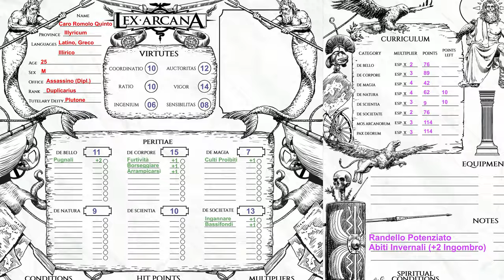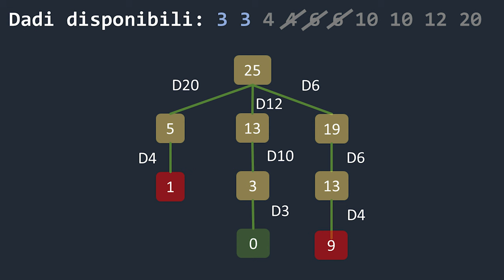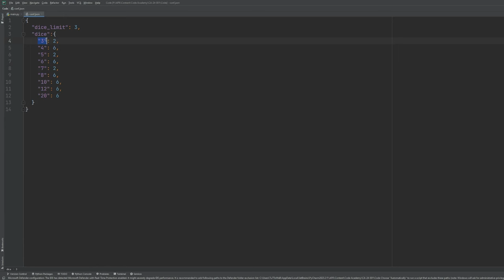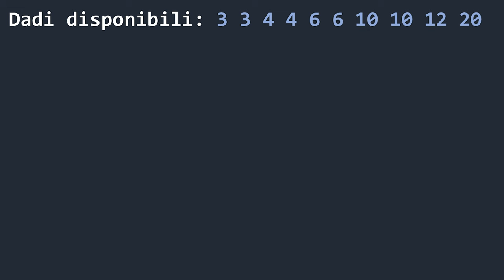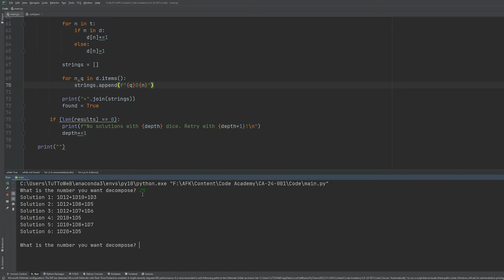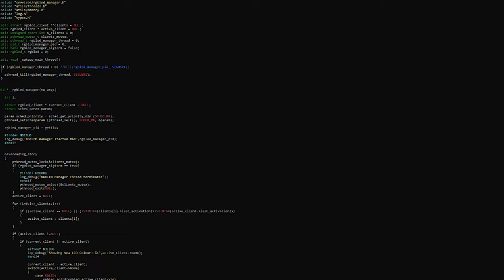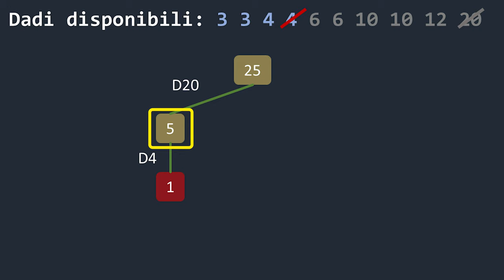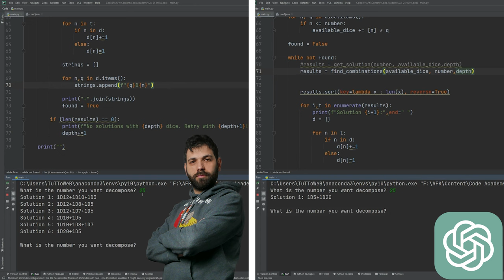RICORSIONE: COME, QUANDO, E PERCHÉ SERVE (IN PYTHON) - AFK CODE ACADEMY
In questo video, mostro un esempio di ricorsione in Python che coinvolge la decomposizione di numeri per determinare una serie di dadi da poter lanciare mentre gioco a Lex Arcana.

Ho fatto un programma Python che, dato un numero, trova tutte le possibili combinazioni di dadi la cui somma dia il numero desiderato. Il programma utilizza un approccio ricorsivo con un limite di profondità per seguire il regolamento di lex arcana.

Speriamo che questo video ti offra un'interessante visione sull'applicazione della programmazione Python in contesti pratici, con un caso d’uso della ricorsione applicata a una necessasità reale, almeno per me.

VIDEO CA-24-001